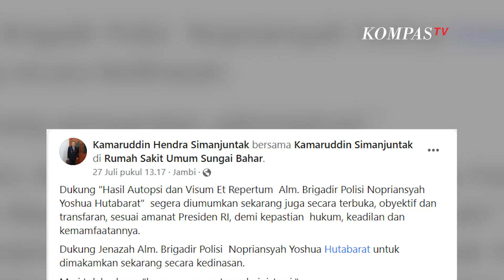Kuasa Hukum Unggah Momen Video Call Brigadir J Menangis dengan Kekasih Ungkap Ancaman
JAKARTA, KOMPAS.TV  Pengacara keluarga Brigadir J Kamaruddin Simanjuntak mengunggah sebuah foto momen Brigadir J dengan kekasihnya yang tengah berbincang melalui Video Call.

Kamaruddin Simanjuntak mengunggah foto ini di akun Facebooknya.

Menurutnya, ini adalah momen di saat Brigadir J pamit dan meminta maaf pada kekasihnya, Vera Simanjuntak.

Brigadir J juga meminta Vera untuk mencari pengganti dirinya saat itu.

Baca Juga Komnas HAM Bandingkan Waktu CCTV dengan Keterangan Pengacara Keluarga Brigadir J di

Kuasa hukum mengatakan Brigadir J juga mengatakan adanya ancaman.

"Noted: Keterangan Foto Alm. Brigadir Nofryansah Yoshua Hutabarat, Ketika Alm pamitan dan memohon maaf serta meminta mencari pria lain sebagai pengganti dirinya, sekaligus menjelaskan bahwa dia akan pergi untuk selamanya," tulis Kamaruddin.